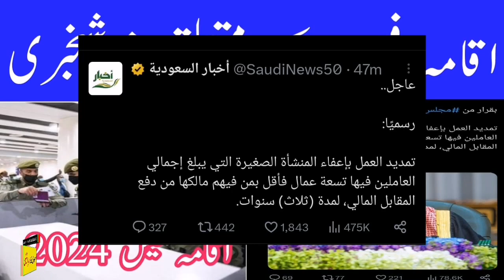اقامہ فیس کے متعلق خوشخبری اقامہ فیس 2024